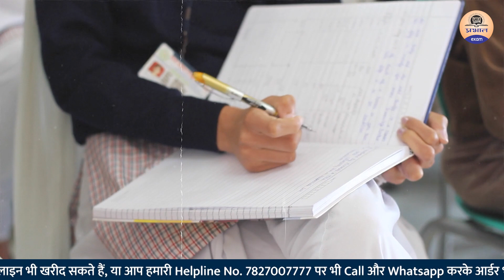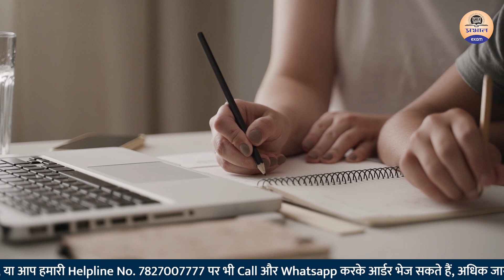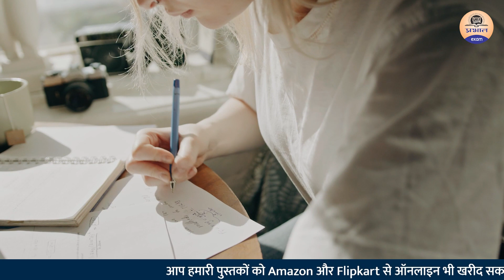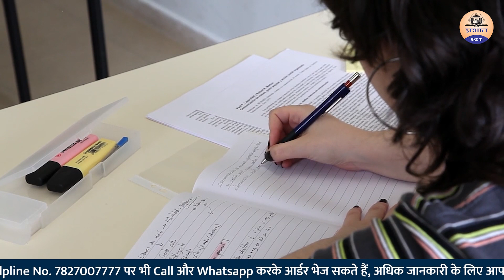गरीबी और UPSC || क्या कोई गरीब भी सिविल सेवा की तैयारी करने की सोच सकता है ? Prabhat Exam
Prabhat Exam. Lets go with the video and find out . गरीबी और UPSC || क्या कोई गरीब भी सिविल सेवा की तैयारी करने की सोच सकता है ? Prabhat Exam

▶ TIMESTAMPS:
0:00 Intro
00:25 Starting
01:10 गरीबी और UPSC || क्या कोई गरीब भी सिविल सेवा की तैयारी करने की सोच सकता है ? Prabhat Exam
03:20  सिविल सेवा की तैयारी करने की सोच सकता है ? Prabhat Exam
06:00 Ending